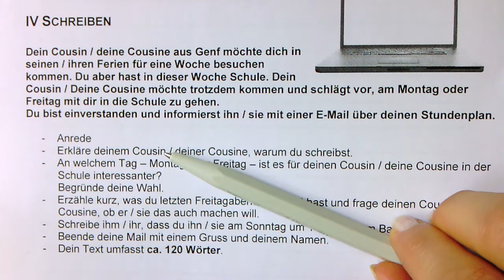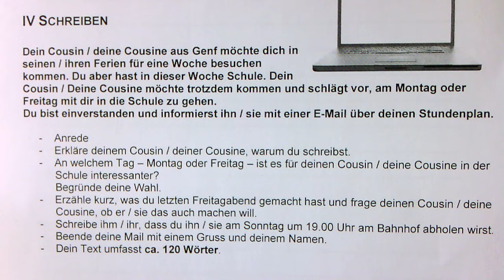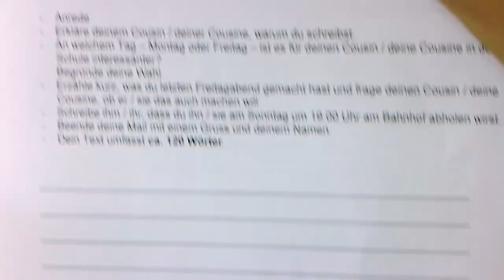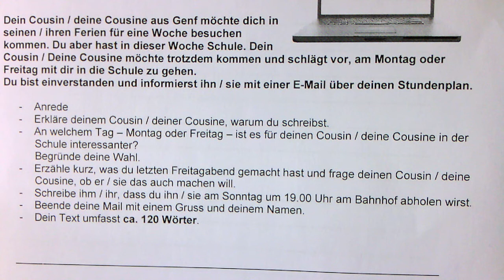Zentrale Aufnahmeprüfung Zürich 2012 Kurzgymnasium Französisch Teil 6